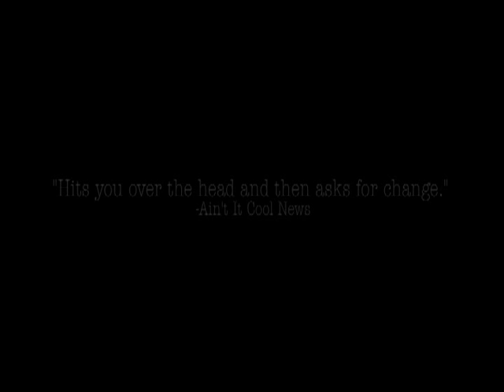PIED PIPER unofficial U.S. trailer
Trailer for a film that has not been shot or released yet. Dir. Neil Atchley. Written by Matt Wavrin. Loosely based on a true story- the Pied Piper of Tucson, particularly from research by Don Moser and Jerry Cohen. Soundtrack music: R.L. Burnside, Aphex Twin, the Monks, The Dave Clark 5.